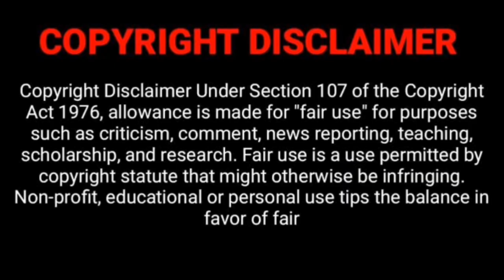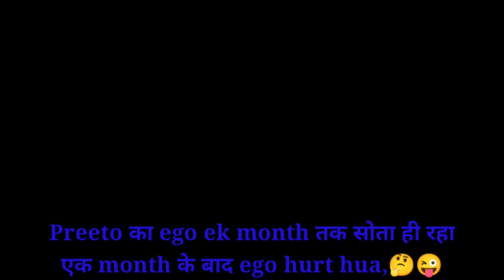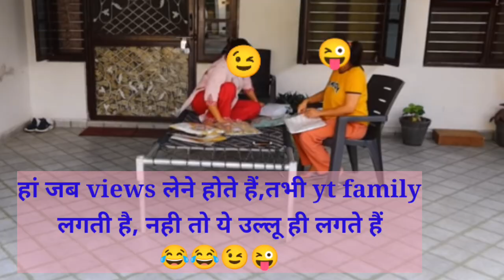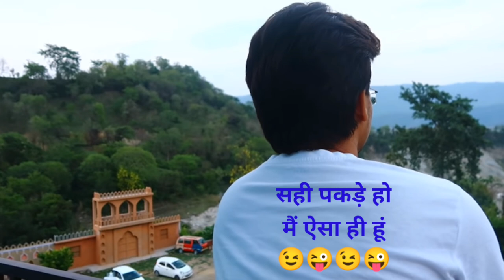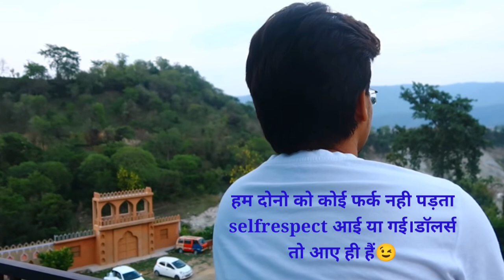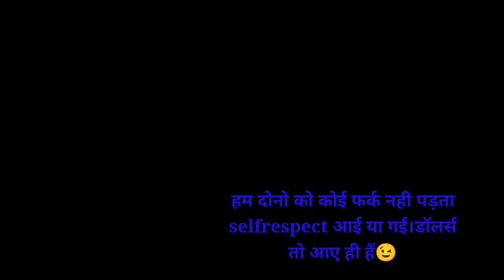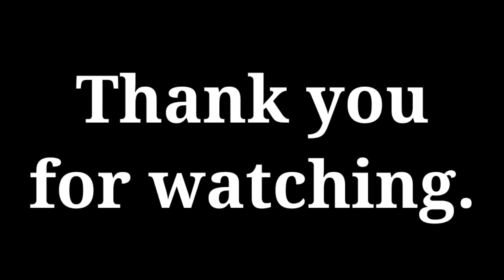life of Preeto,Aku की अब तक की कहानी।क्या सच क्या झूठ।सास अब भी h नाराज़।इन सवालों के कोन देगा जवाब?